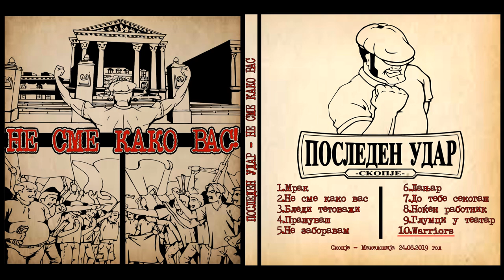Последен Удар - Warriors // Posleden Udar - Warriors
- Album: "Ne sme kako vas" (2019) -

Lyrics:

Someone are skinheads, someone are punks,
when there's a problem on the terrace
everyone is hooligan.  x2

We are the warriors,
we will fight for our club and we will fight for our rights!  x2

We must cut the rope,
to free our justice, to bring back our hope,
we stand tight against them all,
the street is our home, together we are strong!

Recorded, Mixed & mastered: Studio 1060 - Skopje (Macedonia)